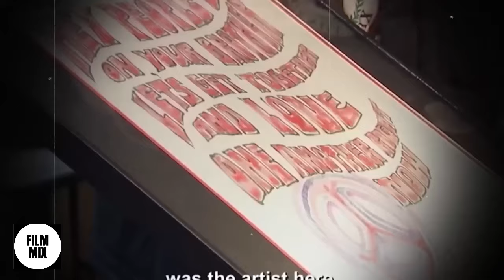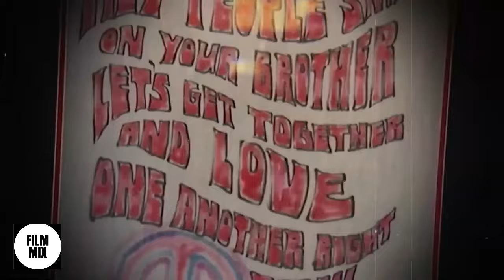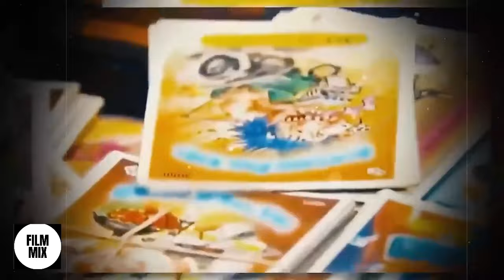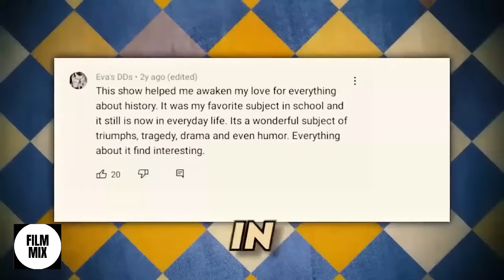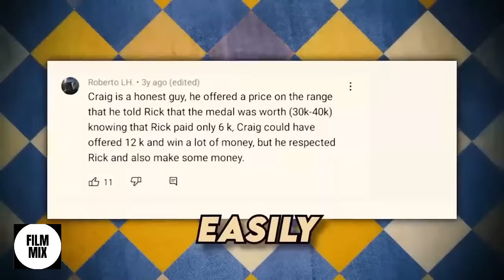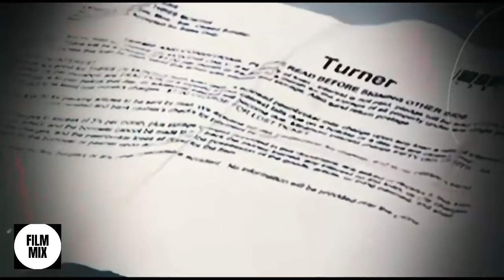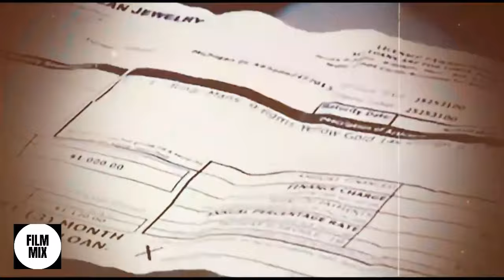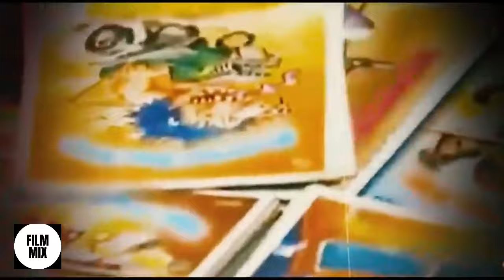The Worst Scam in Hardcore Pawn History *Les Gold IS SCREWED*